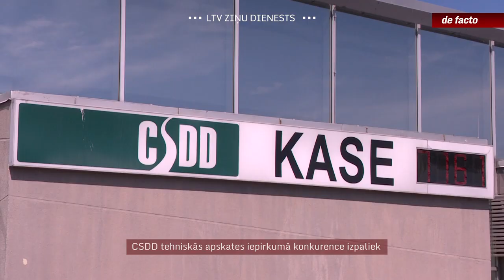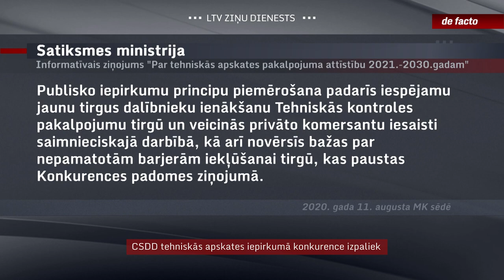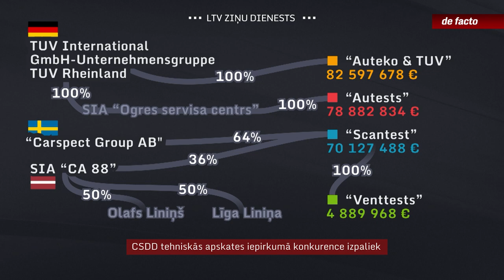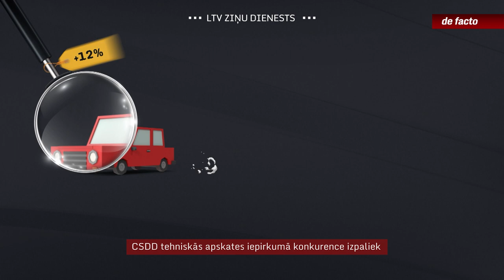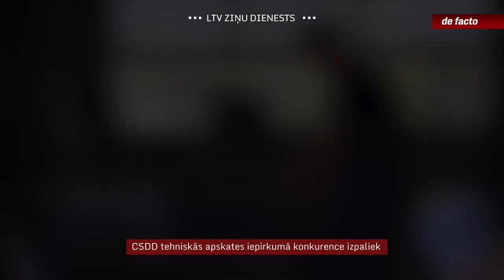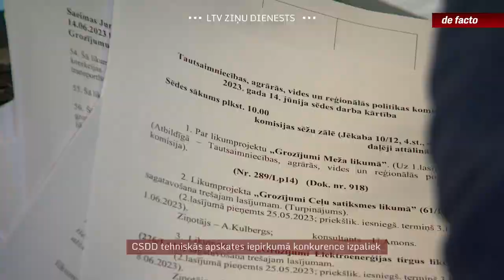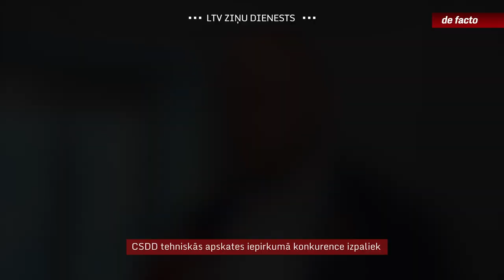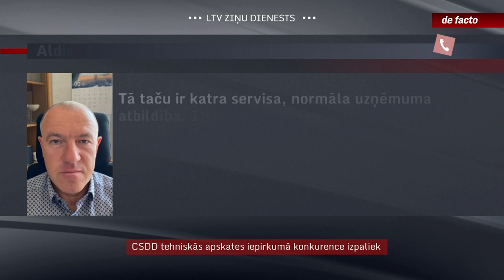CSDD tehniskās apskates iepirkumā konkurence izpaliek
Noslēdzies viens no pēdējā laika apjomīgākajiem publiskajiem iepirkumiem – Ceļu satiksmes drošības direkcija (CSDD) izraudzījusi četras firmas, kas turpmākos 10 gadus par kopumā aptuveni 230 miljoniem eiro pārbaudīs iedzīvotāju mašīnas tehniskās apskates ietvaros. Pirmo reizi uzņēmumi izraudzīti publiskā konkursā, taču nekādas sāncensības tajā nebija. Kā ziņo Latvijas Televīzijas raidījums "De facto", gandrīz katrā no 33 iepirkuma daļām uzvarēja vienīgais pretendents – firmas, kas tehnisko kontroli veic jau kopš deviņdesmitajiem gadiem. Deputāti Saeimā cer konkurenci tirgū tomēr ieviest, ļaujot akreditēties arī autoservisiem, tomēr šāda iespēja varētu parādīties tikai pēc 10 gadiem.